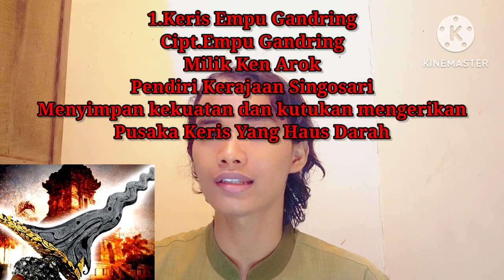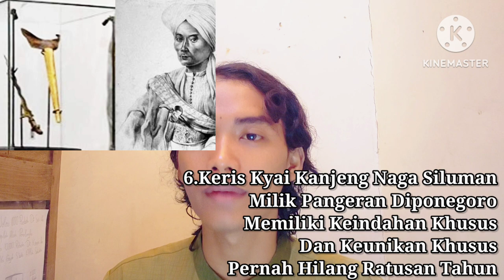8 keris sakti dan pemiliknya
8 keris sakti dan pemiliknya
Vidio ini berisi tentang nama nama keris sakti dinusantara beserta
Pemiliknya.
Semoga bermanfaaf.